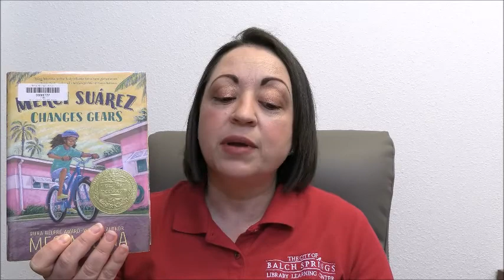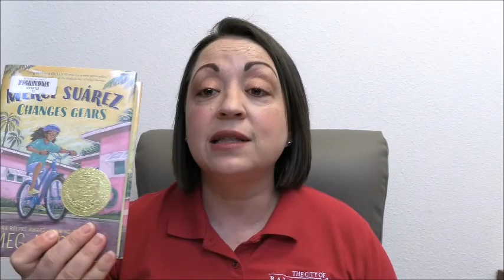First Chapter Friday - Merci Suárez Changes Gears by Meg Medina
Join us today as Ms. Stacy shares the first chapter from the book Merci Suárez Changes Gears by Meg Medina. Let us know what you think!